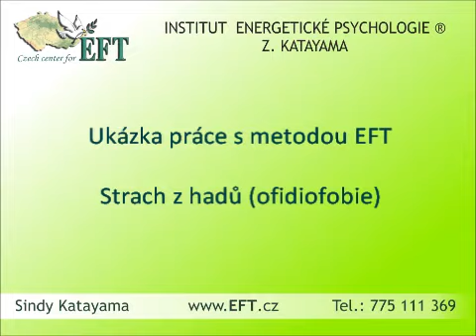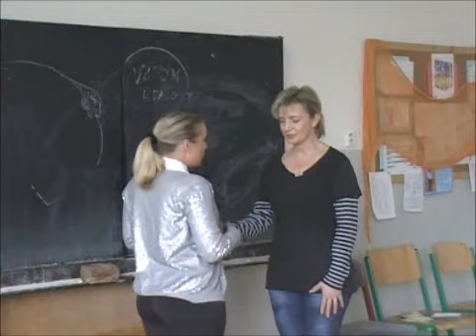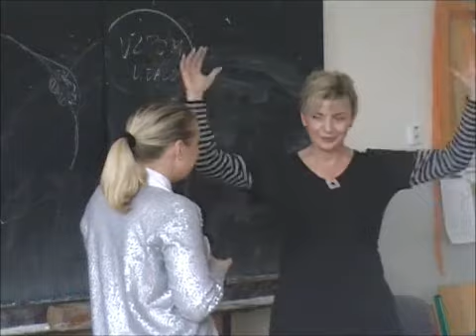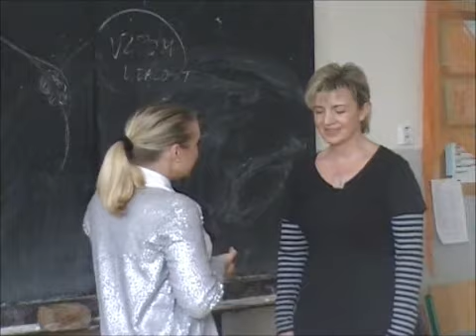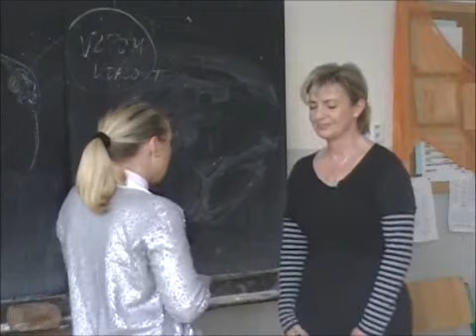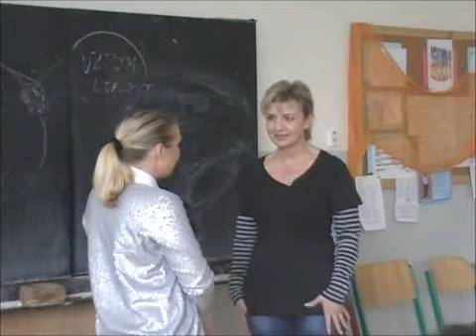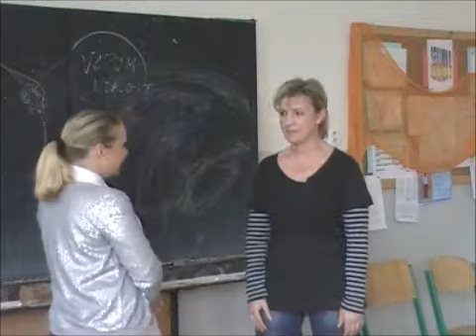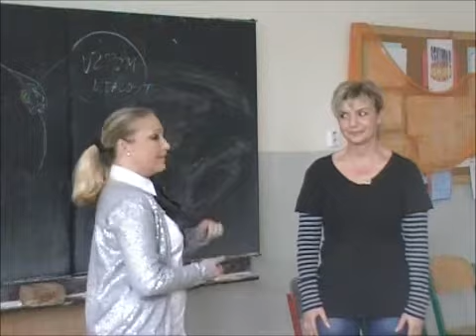EFT na strach z hadů (ofidiofobie)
Ukázka použití metody EFT na fóbie. Zbavování strachu z hadů. Více o metodě EFT na